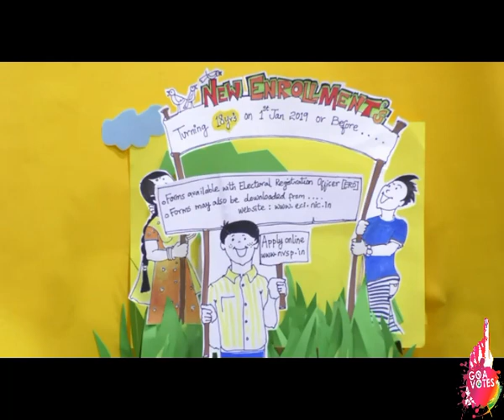New Enrollment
Encouraging Voters to participate in large numbers and vote ethically